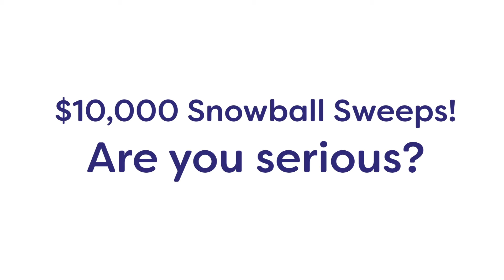Snowball Sweeps 2019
Purchase the $100 ticket and be automatically entered to win the $10K Snowball Sweeps. That's right--we've got cash prizes this year. While you don't have to be present to win the $10K top prize (or the $500 second prize, or the ten prizes of $150), you will want to be.